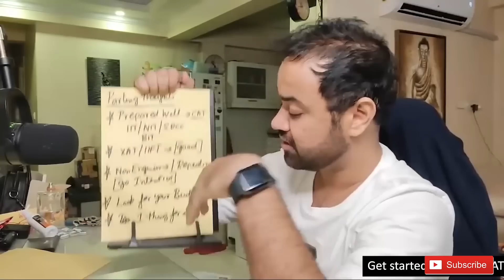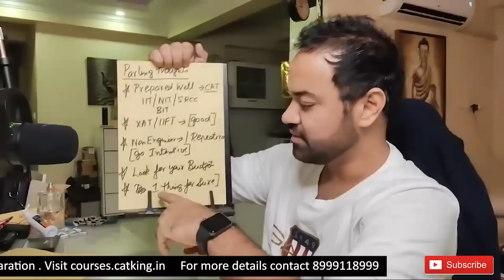CAT Exam Preparation | Should I Give CAT Exam or Non CAT Exams ? | Must Listen